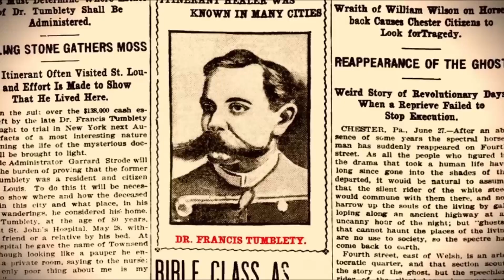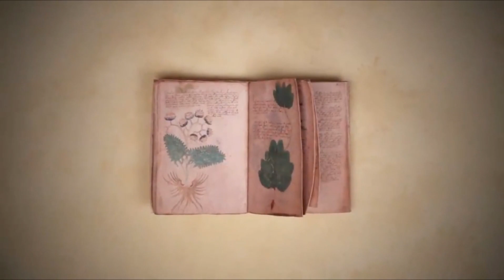"🌍🕵️‍♀️ Top 5 Unsolved World Mysteries: The Enigmas that Persist"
"Join us as we dive deep into the shadows of history to uncover the Top 5 enduring mysteries that continue to baffle the world. From unsolved disappearances to cryptic ancient artifacts, these enigmas will keep you on the edge of your seat! Don't miss out on this thrilling journey through the unknown."